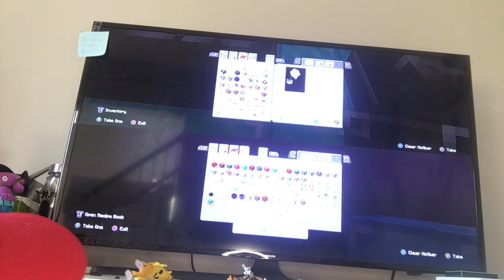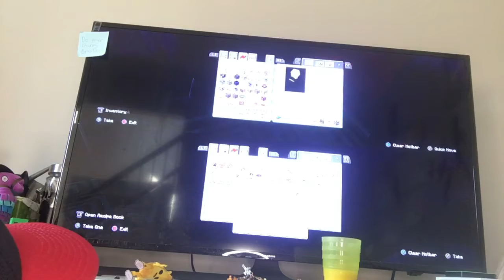Making a decent house in Minecraft